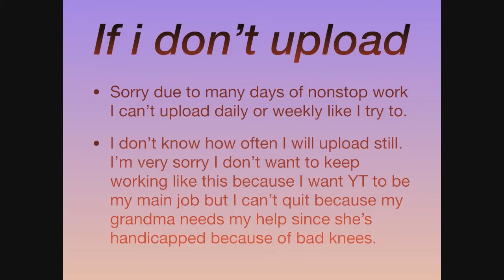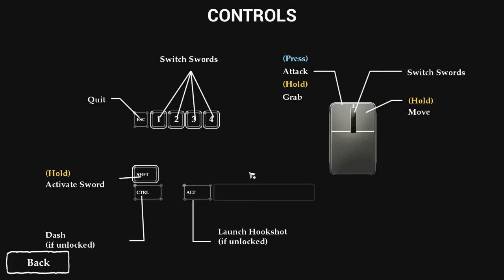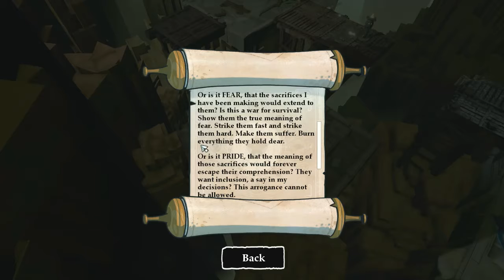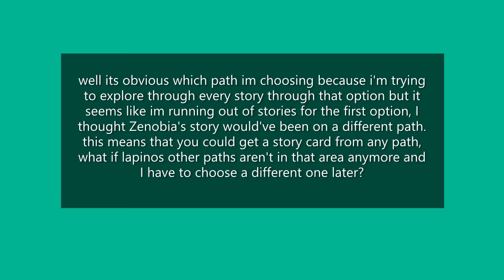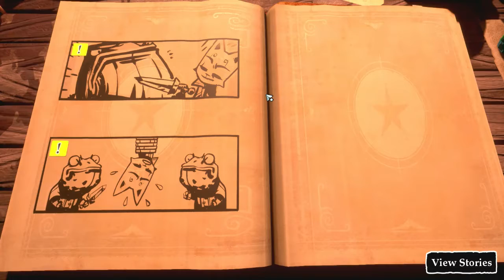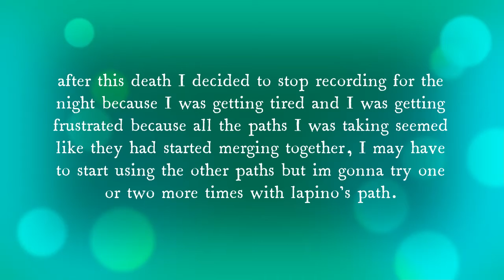Stories: the path of destinies I somebunny forgot to have his carrot juice this morning I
Yep it appears lapino needed his cup of carrot juice this morning and he forgot XD